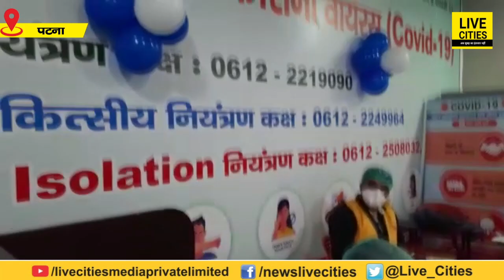Bihar में बढ़ते पॉजिटिव मरीजों के आंकड़े पर लगेगा Break, DM बोले-'यहां करें फोन, मिलेगी सारी सुविधा'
Bihar में बढ़ते पॉजिटिव मरीजों के आंकड़े पर लगेगा Break, DM बोले-'यहां करें फोन, मिलेगी सारी सुविधा' | Bihar News | LiveCities